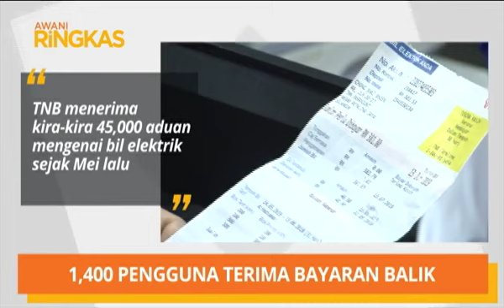AWANI Ringkas: Cadangan kenaikan gaji polis tidak di bawa ke Parlimen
Ikuti rangkuman berita utama yang menjadi tumpuan sepanjang hari di Astro AWANI menerusi AWANI Ringkas (12:00AM).